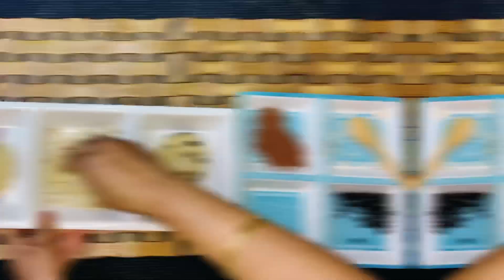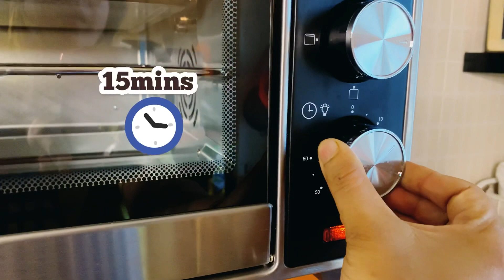Make biscuits at home/Wheat Butter Cookies / ഗോതമ്പുപൊടി കൊണ്ട് എളുപ്പത്തിൽ ബിസ്കറ്റ് തയ്യാറാക്കാം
hai allll 🙋‍♀️,
welcome to unniyammas kitchen😊

Today i will show you how bake healthy whole wheat chocolate chip cookies and nuts and chocolate cookies in bakery style.and cookies hand made designs also i will showing.(with oven and without oven ) healthy kids snack recipes.These healthy, crunchy , delicious , chocolaty and very easy to make cookies are best option for snacks , or to pair with hot cup of Tea/Coffee.

Wheat butter Biscuits at Home | Wheat Biscuits Recipe In Malayalam | Wheat Cookies Recipe In Malayalam | Wheat Biscuits Recipe without Oven | Oven Biscuit Recipe | Biscuit Recipe In OTG Oven. Easy healthy Snacks For Kids | Atta Biscuits Recipe

If you want to make this in a kadhai or pressure cooker, preheat the cooker/kadhai at medium flame for 10 min. Then bake the cookies from 12-15 min at flame between low to medium.